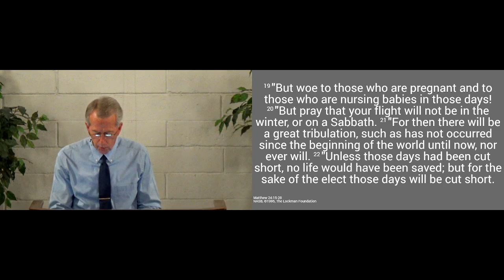230528pm - The Bible is God's Word: Fulfilled Prophecy (5) - Matthew 24:15-28